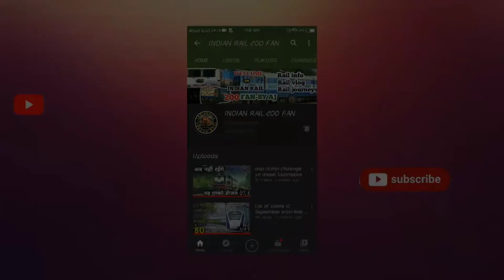05017 Gorakhpur Lokmanya Tilak Kashi express train journey of maa Sharda Devi yatra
05017 Gorakhpur Lokmanya Tilak Kashi express train journey of maa Sharda Devi yatra

my phone
collar mic